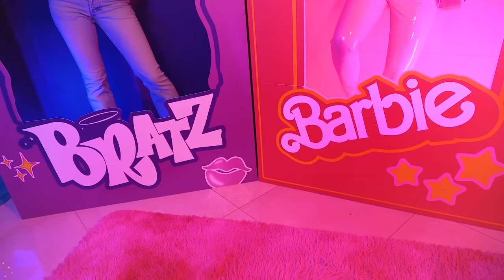باد براتز ضد باربي الطيبة! من هي الدمية الأفضل؟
في رأيك، كيف ستكون دمى براتز وباربي في الحياة الحقيقية؟  سنختبر الأمر اليوم عندما تبدأ إحدى الأخوات في التسكع مع باد براتز بينما تستمتع الأخرى مع باربي الطيبة ! في نهاية الفيديو، سيختارون معاً أي الدمى هي الأفضل!

منذ اليوم الأول، أصبحت براتز الفتاة الأكثر شعبية في المدرسة والجميع سعداء بها!  ولكن عندما يتركها معجب تينا من أجل فتاة جديدة جريئة، فإنها لن تضحك بعد الآن.  ربما حان الوقت لإستبدال صديقتك السيئة براتز بباربي جيدة؟  المواجهة بين هذه الدمى المختلفة في انتظاركم بالفعل في الفيديو الجديد!